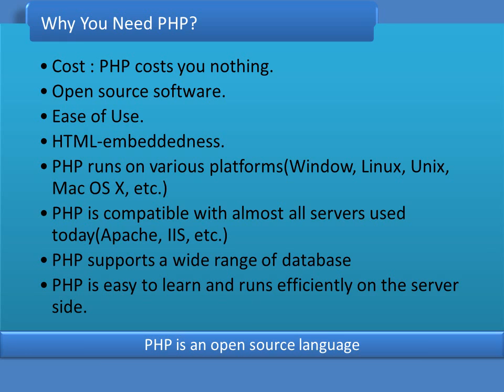PHP Tutorials - Intro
* PHP is an acronym for "PHP: Hypertext Preprocessor“.
* PHP is a widely-used, open source scripting language.
* PHP scripts are executed on the server.
* PHP is easily embedded with HTML.
* PHP cost nothing, it is free to download and use.